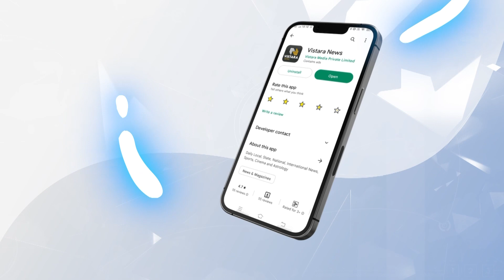ಹೇಗಿದೆ ನೋಡಿ ಮರಗಳ್ಳರ ಸಿನಿಮಾ ಸ್ಟೈಲ್ ಪ್ಲ್ಯಾನ್ | Shivamogga Tree Smuggling | Vistara News